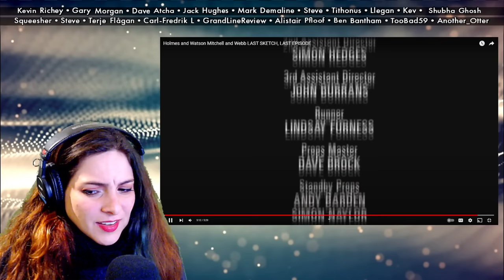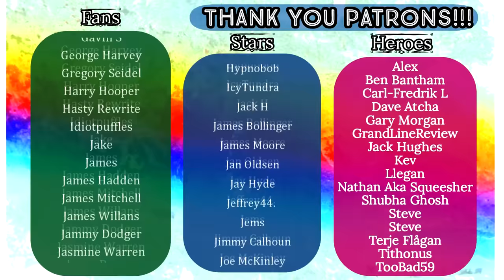That MITCHELL And WEBB Look - Old Holmes - Reaction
Original Video: That Mitchell And Webb Look - Old Holmes

HEROES:
🍀 Kevin Richey
🍀 Morgangauk
🍀 Dave Atcha
🍀 Mark Demaline
🍀 Alistair Pfloof
🍀 Another_Otter

STARS:
🍀 Terje Flågan
🍀 GAZB87YORKSHIRESALT
🍀 Dennis Hurley
🍀 Lambyherbivore

FANS:
🍀 Dan Keating
🍀 DeadManProp
🍀 Matt Hardy
🍀 Superslam
🍀 Friendly Neighbourhood Steve
🍀 JohnT
🍀 Huaysai
🍀 Smug95
🍀 Richard Beckett
🍀 Oh2one2
🍀 Peter Robson
🍀 Dr. Zac King
🍀 Michaelmisanthrope